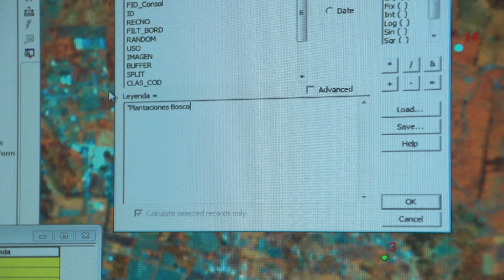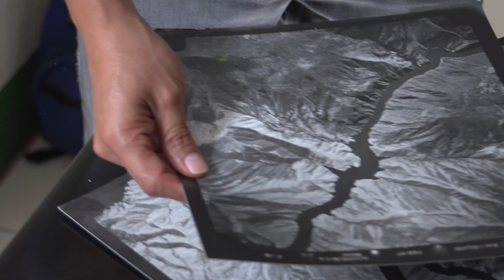Entrevista Guatemala - Legado 10 Años de Trabajo. Programa REDD/CCAD-GIZ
Desarrollo de  entrevista en Guatemala sobre los procesos técnicos desarrollados con el apoyo del Programa Regional REDD/CCAD-GIZ, en coordinación con las instituciones contraparte del país.
Un material audiovisual producido en el marco del Legado de los 10 años de trabajo del Programa.